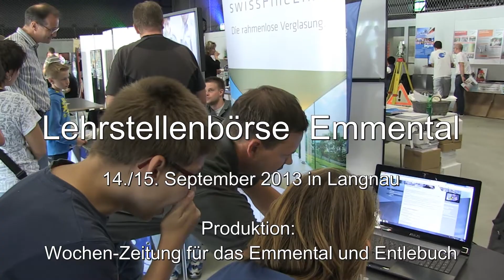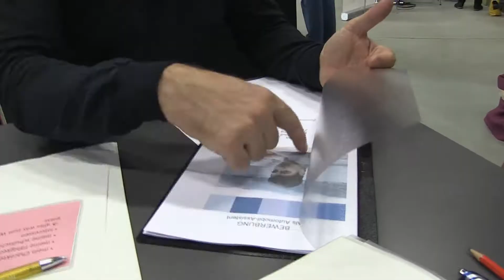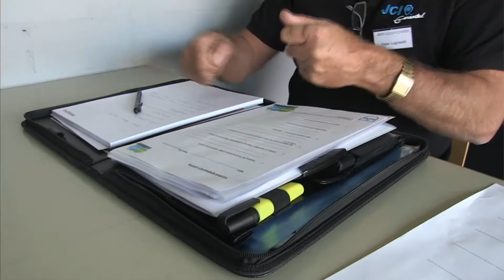Lehrstellenbörse Emmental 2013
Wochen-Zeitung für das Emmental und Entlebuch